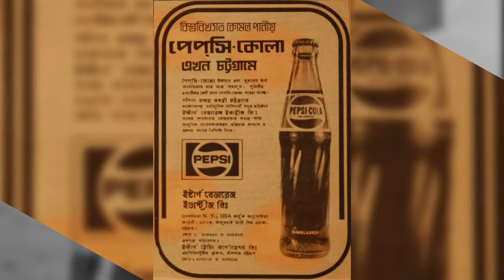স্মৃতির পাতায় ঢাকা শহর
রাজা বল্লাল সেন নির্মিত ঢাকেশ্বরী মন্দির নামের ঢাকা+ঈশ্বরী থেকে "ঢাকা" শব্দের উৎপত্তি। ঢাকা (ইংরেজি: Dhaka; ১৯৮২ সালের পূর্বে Dacca নামে লেখা হত) বাংলাদেশের অন্যতম প্রাচীন একটি শহর এবং বর্তমানে বাংলাদেশের রাজধানী। বিভিন্ন ইতিহাস গ্রন্থ থেকে জানা যায়, খ্রিস্টিয় ৭ম শতক থেকে ঢাকায় লোক বসবাস শুরু করে।ঢাকার সন্নিকটে বিক্রমপুরে সেনদের রাজধানী ছিল।সম্প্রতি বিক্রমপুরের "বল্লাল বাড়ি" গ্রাম থেকে বল্লাল সেনের রাজপ্রাসাদের সন্ধান পাওয়াগেছে।[২] সেন পরবর্তী যুগে ঢাকা তুর্কি ও আফগান শাসনাধীন হয়। এসময় ঢাকা দিল্লী সালতানাত নির্ধারিত শাসকদের দ্বারা শাসিত হয়। ১৬০৮ সালে ঢাকায় প্রথম মুঘলদের পা পড়ে। ১৬১০ সালে ঢাকার নামকরণ করা হয় জাহাঙ্গীর নগর। সম্রাট আওরঙ্গজেবের মৃত্যুর পর মোগল সাম্রাজ্যে দুর্বলতা দেখা দেয়ার সময়ে আঠারো শতকের শুরুতে ঢাকা থেকে রাজধানী সরিয়ে নেয়া হয় মুর্শিদাবাদে। মুঘল পরবর্তীযুগে ঢাকা প্রায় ১৯০ বছর ব্রিটিশ শাসনাধীন থাকে। পরবর্তীতে ১৯৪৭ সালে ঢাকা পূর্ব বঙ্গের রাজধানি হিসেবে পাকিস্তানের অন্তর্গত হয়। ১৯৫৬ সালের ২৩ মার্চ ঢাকাকে পূর্ব পাকিস্তানের রাজধানী হিসেবে মর্যাদা দেয়া হয়। ১৯৭২ সালের সংবিধান অনুযায়ি ঢাকাকে গনপ্রজাতন্ত্রী বাংলাদেশের রাজধানী হিসেবে ঘোষণা করা হয়।